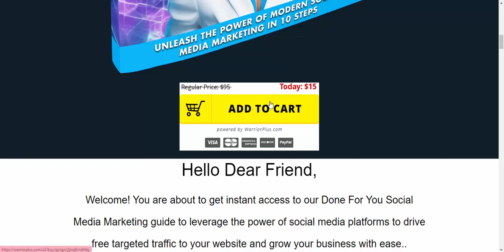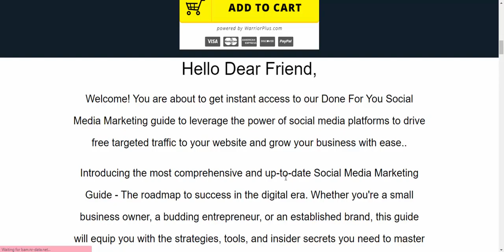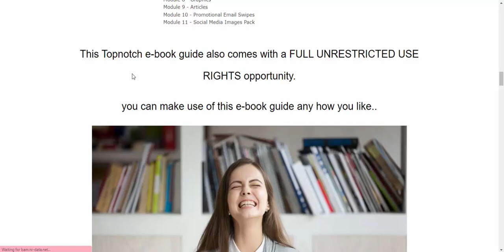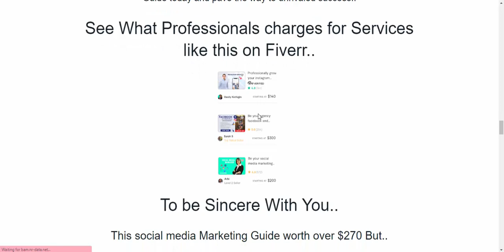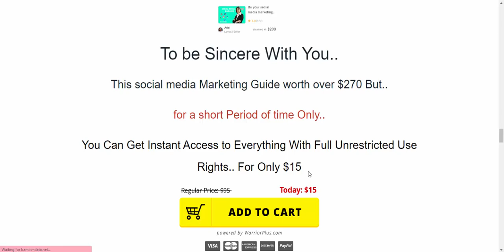Social Media Marketing Get Exclusive Instant Access To High Quality.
With 100% FULL Unrestricted Use Rights to Use, Rebrand, Re-Sell and Profit From Effortlessly...

Why Buying Social Media Marketing Will Change Your Life
Welcome! You are about to get instant access to our Done For You Social Media Marketing guide to leverage the power of social media platforms to drive free targeted traffic to your website and grow your business with ease..
Introducing the most comprehensive and up-to-date Social Media Marketing Guide - The roadmap to success in the digital era. Whether you're a small business owner, a budding entrepreneur, or an established brand, this guide will equip you with the strategies,
tools, and insider secrets you need to master social media and maximize your online reach.

Are You Still Thinking On What You Can Do With The Social Media Marketing?
Here Are Some GREAT Ideas,
*You Can Make Use Of The E-book Guide In Your Projects
*You Can Rebrand The E-book Guide
*You Can Resell it and Keep 100% Profit To Yourself
*You Can Start Your Own Marketing blog with it
*You Can Put Your Name As The Author
*You Can Do Anything With It.

With Full Unrestricted Use Rights
Don't miss out on this golden opportunity to transform your business through the power of social media marketing. Get your hands on the ultimate Social Media Marketing Guide today and pave the way to unrivaled success!.
See What Professionals charges for Services like this on Fiverr..

To be Sincere With You..
This social media Marketing Guide worth over $270 But..
for a short Period of time Only..
You Can Get Instant Access to Everything With Full Unrestricted Use Rights.. For Only $15

The Done For You Social Media Marketing.. Also Comes With The Following Bonuses.. But I Must Warn You The Bonuses Is for the first 100 buyers only..
Remember... for Just $15 , you will be getting Unrestricted Use Right to The Done For You Social Media Marketing Will help you Achieve The following;
Market your product and Services Online

Generate unlimited buyer leads
Get unlimited free traffic
Increase Your Marketing ROI

You Will also be Getting The following Bonuses.
BONUS 1: DFY SEO Strategies
BONUS 2: 70 IM Sales Letters
BONUS 3: Online Biz Mistakes to Avoid

Social Media Marketing overview
Vendor:         Ibrahim Tijani
Product: Social Media Marketing
Launch Date: 2023-Aug-25
Launch Time: 9:00 EDT
Front-End Price: $15
Recommendation: Highly Recommend!

My Recommendation
Although you are all al ready clear about this brand new product that it is a complete solution for an online business. If you purchase this product today and start marketing. You will receive step-by-step training after purchasing this product which makes it easy to operate. I support you to purchase the Social Media Marketing product from my long 5 year experience.
Most people run after various fake promising methods and drinks. But that product is of no use to him.If you want to do business online for life then Social Media Marketing is highly recommended for you or everyone.